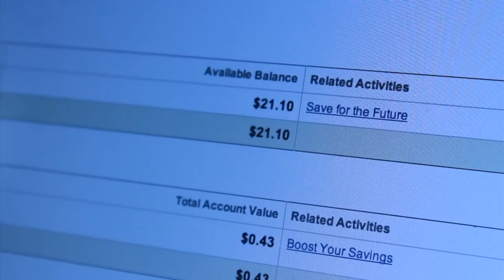Atomic Tom - Last Christmas (Music Video) ft. Jane Randall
Directed and edited by Casey Ford Alexander

Atomic Tom performing Last Christmas by Wham!
Filmed by Casey Ford Alexander, Shaun Goldin and Ryan McKenna
New York City and studio footage by Atomic Tom